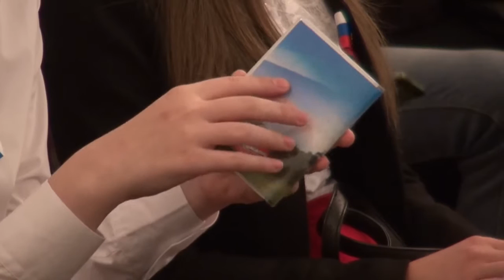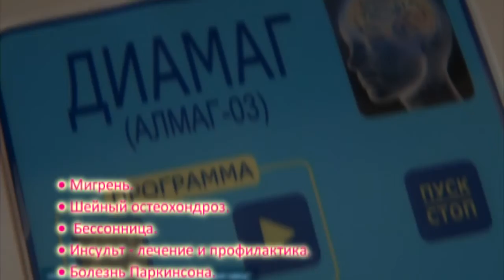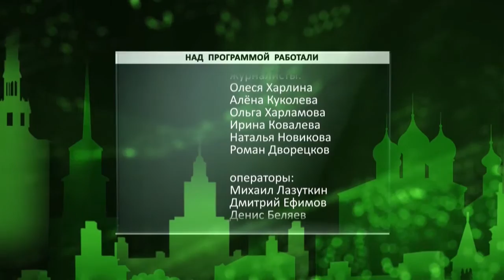День города - новости Рязани 03.11.15